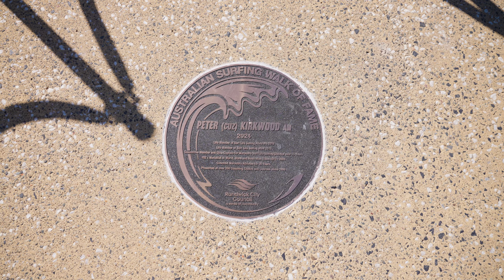Beach Breaks 2024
Thanks to everyone who came out to Maroubra Beach and McKeon Street Plaza to join in on the fun at Beach Breaks 2024.

Watch this short video for some of the day's highlights!